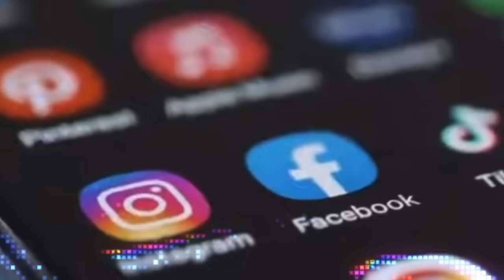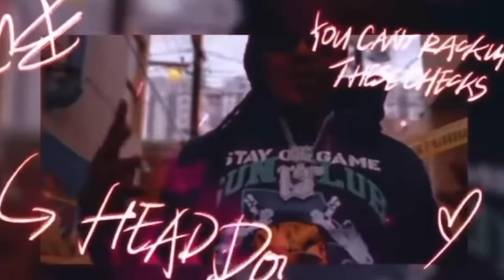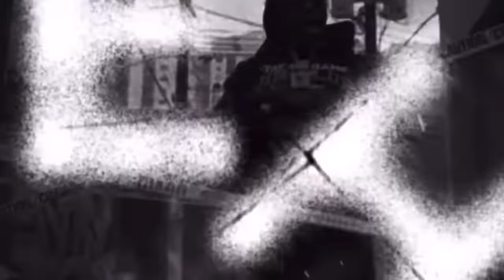BG “G CHECKS” Terrance Gangsta Williams Behind the Scenes? *STOP PLAYING WITH MY NAME*